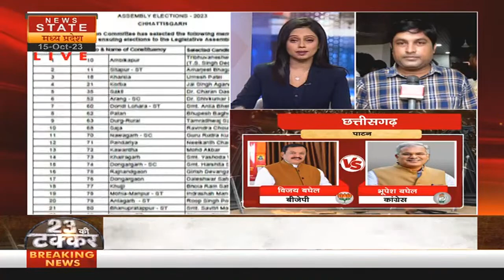Congress List: कांग्रेस से टिकट मिलने के बाद क्या बोले Deepak Baij? | CG Election 2023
छत्तीसगढ़ में कांग्रेस ने 30 सीटों पर जारी किए प्रत्याशियों के नाम
मुख्यमंत्री, डिप्टी सीएम, विधानसभा स्पीकर, 10 मंत्रियों को टिकट
पूर्व सीएम रमन सिंह के सामने गिरीश देवांगन लड़ेंगे